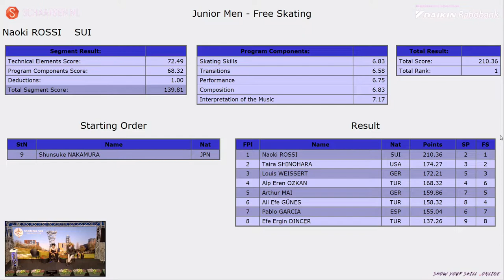Naoki Rossi, Challenge Cup 2022 Tilburg, Junior Men (FP)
1 st place 139.81 points, Free Skating
Total Score 210.36 (PB)